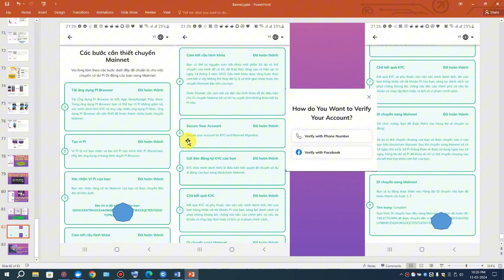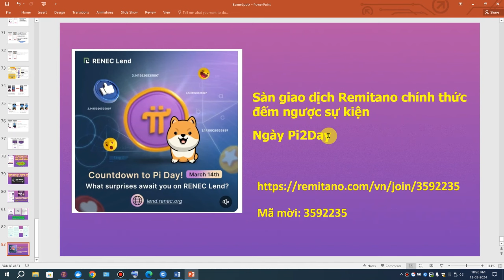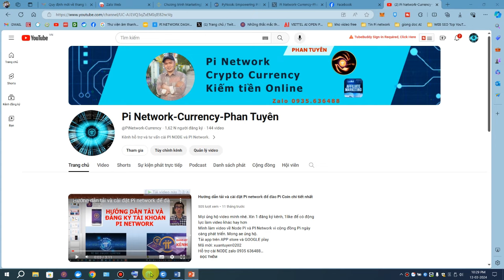Những cập nhật quan trọng trước ngày Pi2Day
Link đăng ký sàn Remitano:
hoặc nhập mã mời: 3582235
THÔNG TIN HỖ TRỢ PI NODE
Tải app trên APP store và GOOGLE play
Mã mời: xuantuyen0202
Tư vấn và Hỗ trợ cài NODE PI: Zalo 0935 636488
AE không hiểu cứ ib cho mình , cái gì mình biết mình chia sẽ cho ae.
Mong ae ủng hộ kênh mình nhé.
Cám ơn các bạn đã ủng hộ mình nhé